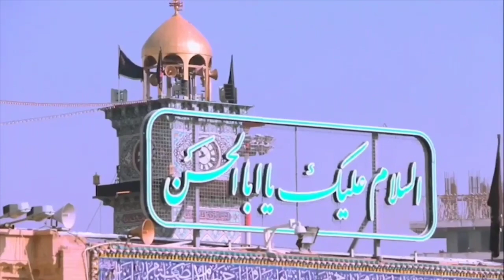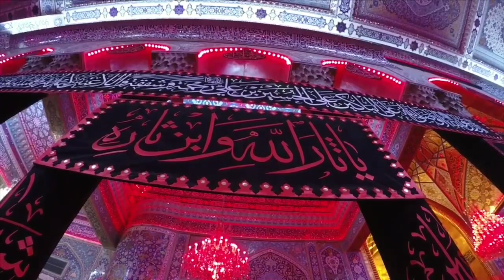صغيرا واحتوى قلبي هواك | عربي فارسي | كربلائي محمود عيدانيان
عزاء شور .. ياحسين